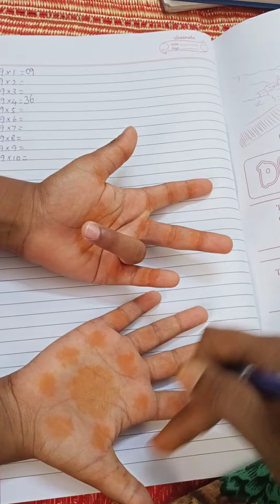9 Table trick / using fingers